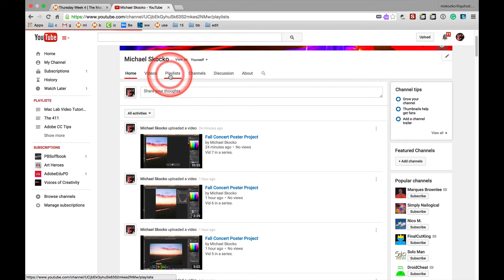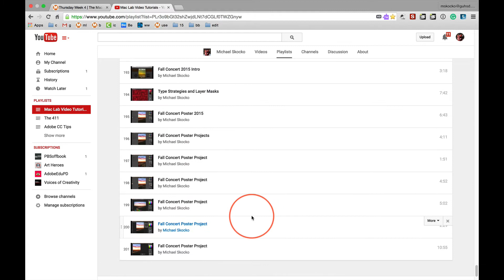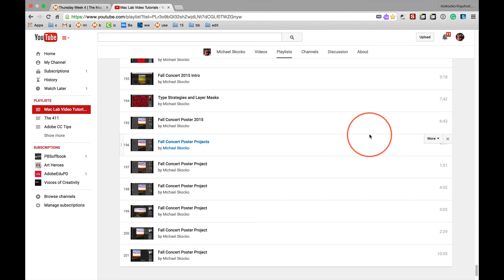Friday Week 4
Daily vids for my students.